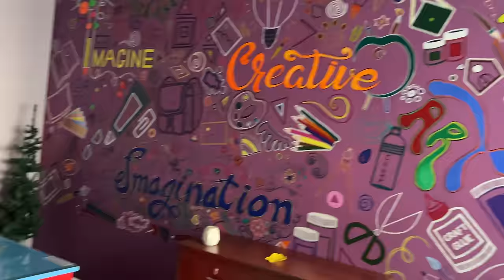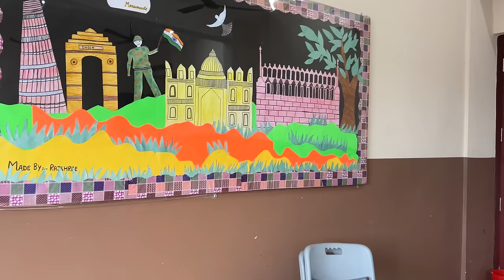Aaj School Mein Kiya Shoot |BTS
The views and opinions expressed in the videos are those of the creators and do not necessarily reflect the official policy or position of any other agency, organisation, employer, or company.